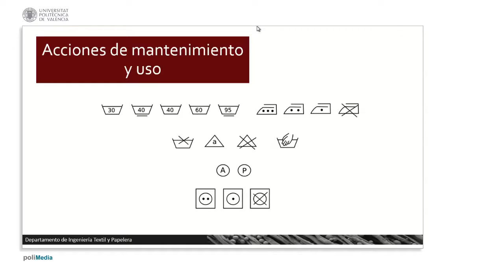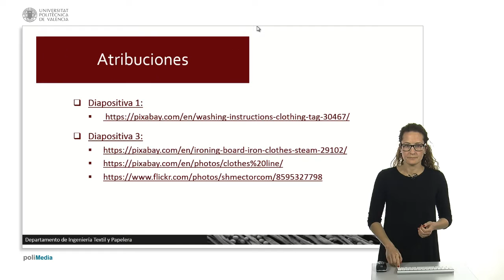Acciones de mantenimiento y uso. | 38/44 | UPV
Título: Acciones de mantenimiento y uso.

Descripción automática: En este video, se aborda la evaluación de la resistencia de microcápsulas aplicadas en tejidos al someterse a acciones rutinarias de mantenimiento y uso. Se explica previamente cómo se caracterizan tanto el tejido como las microcápsulas y su comportamiento una vez aplicadas en el tejido.

Posteriormente, se detalla que los tejidos tratados con microcápsulas, al convertirse en prendas de vestir, están expuestos a procesos como lavado, fricción y planchado, que pueden afectar la integridad de las microcápsulas. Se menciona la variabilidad de estos tratamientos en términos de temperatura, tiempo, y nivel de fricción, así como las opciones de lavado con o sin centrifugado y aclarado.

En última instancia, se señala la importancia de seguir una normativa para llevar a cabo un procedimiento adecuado que permita evaluar correctamente la persistencia y el comportamiento de las microcápsulas en los tejidos tras dichos tratamientos.